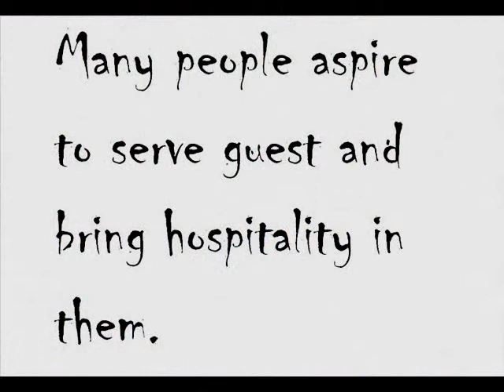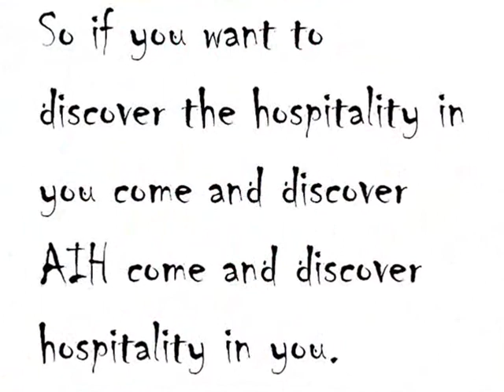APEEJAY INSTITUTE OF HOSPITALITY